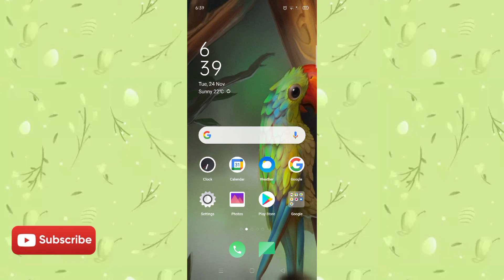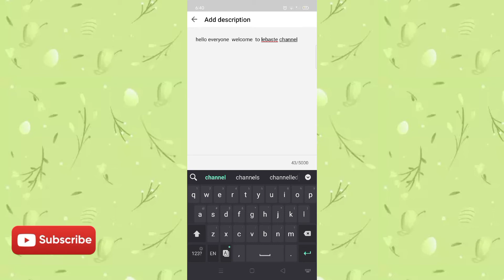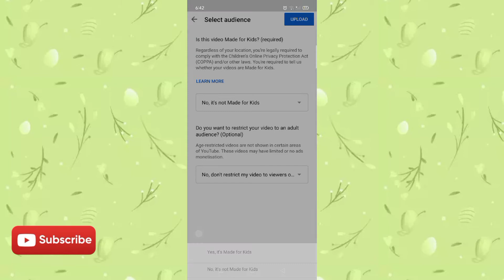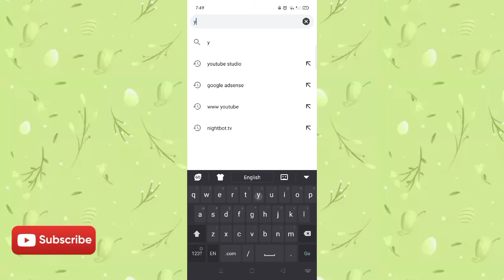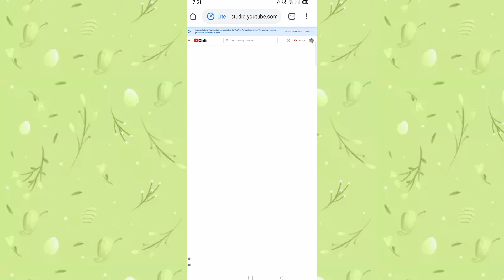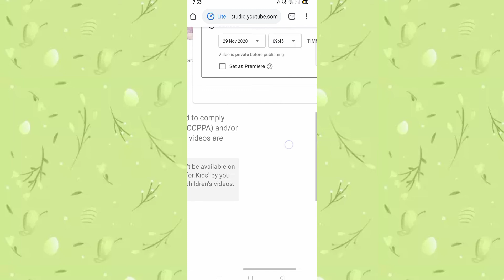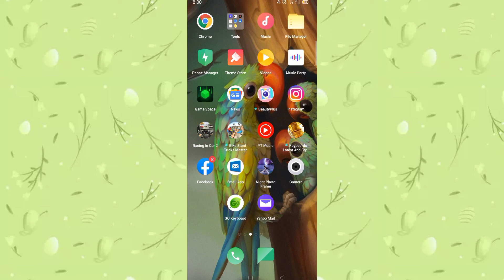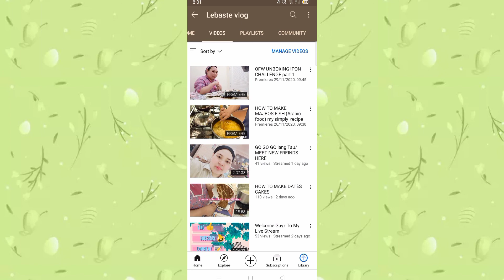PAANO MAGSET UP NG PREMIER GAMIT ANG MOBILE PHONE ( TAGALOG TUTORIAL)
hello everyone  welcome  to Lebaste vlog

Share ko po sa in you kung paano magset up ng premier  gamit cellphone